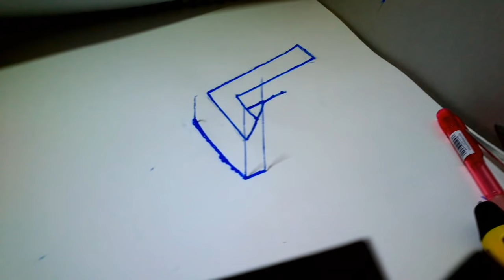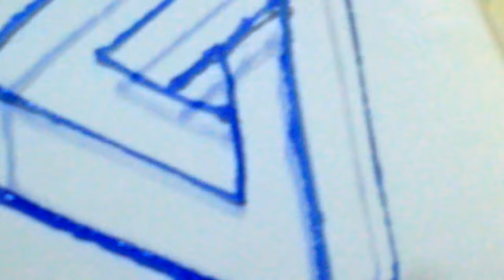4D Drawing - Amazing Illusion 3d pen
Real Impossible Triangle? With the 3d scribbler pen
My fisrt 4D Drawing, dessin en 4D (test)

1/3 series

LIFE LIBERTY LOVE